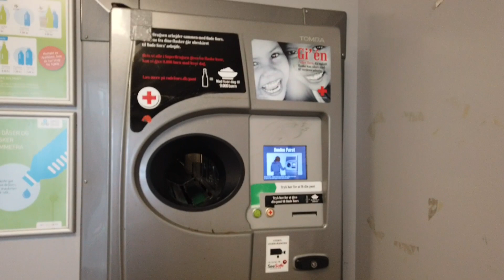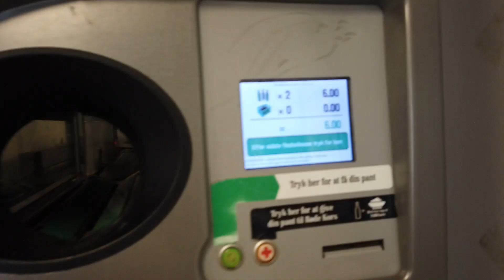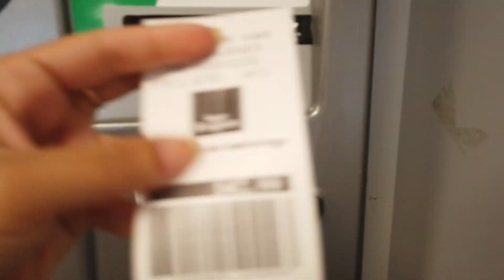Why You Don't See Plastic Bottles On The Street In Denmark | Plastic Bottle Recycling System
Why You Don't See Plastic Bottles On The Street In Denmark | Bottle Recycle System